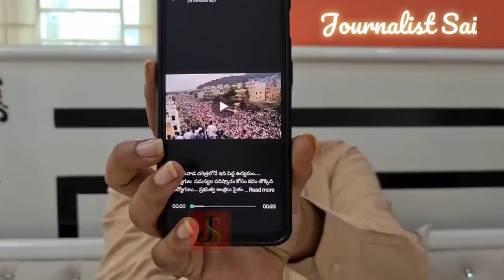Jagan govt shocks - Employees rocks | జగన్ సర్కారు కి షాక్ ఇచ్చారు